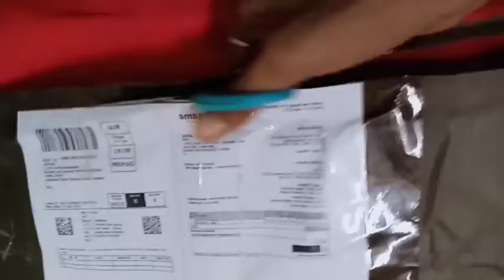My recent purchase on Amazon|| Review||SheCreates || MehandiHut